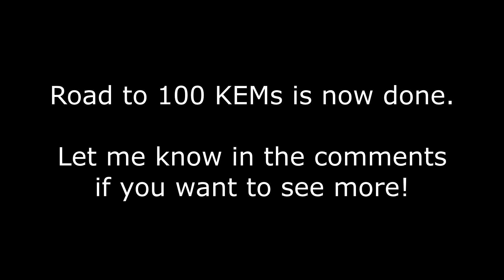100th Infected KEM Strike "Call of Duty Ghosts" Gameplay by TheRelaxingEnd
Road to 100 infected K.E.M. strikes final! Setting my new highest gunstreak in infected. Want to see more KEMs in CoD Ghosts?